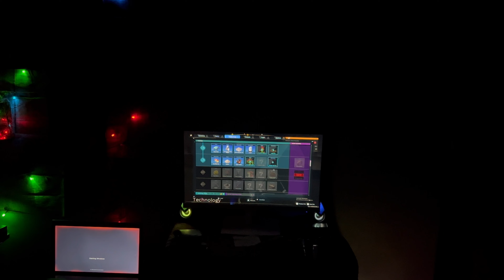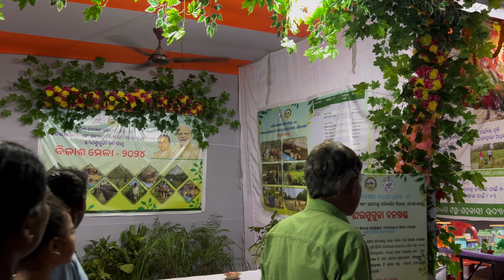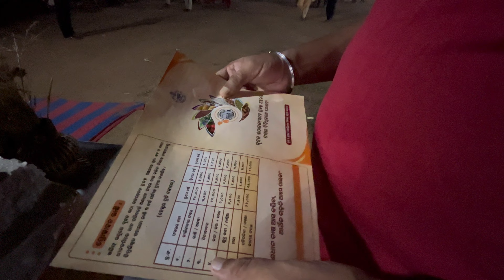Field main dekho kiya ho raha hain / A day in my life vlog / nitttishhh vlogs / # 673